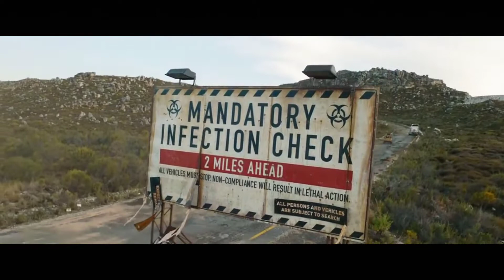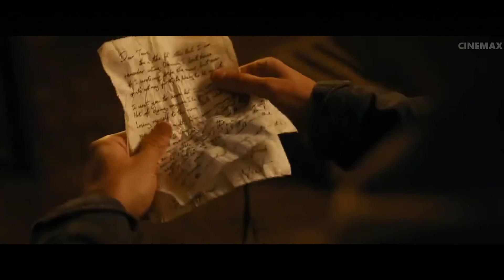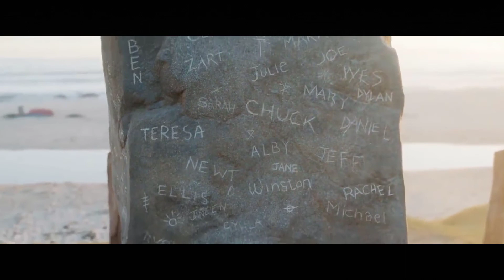NEW ACTION MOVIE 2021_ ACTION MOVIE 2021 FULL _ LASTER MOVIE ENGLISH FULL _ CINEMAX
***     Cinemax is a YouTube channel that provides action movies, comedy martial arts action movies, sci-fi movies, movies, special offers in the United States, Europe, China, and Hong Kong, including the best new movies in 2020, including sensational action movies, martial arts, ancient swordsmanship , Criminal offenses, suspense, science fiction films. Film narration, dubbing, professional Vietnam War brought the experience of watching movies. Best for your audience.